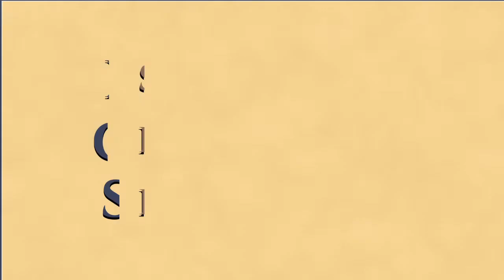A Caminho da Luz - Estudo 35 - Capítulo 10: A Grécia e a missão de Sócrates (parte 2)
Estudo realizado pelo Grupo EOS em Manaus, da obra "A Caminho da Luz", ditada pelo espírito Emmanuel e psicografada por Francisco Cândido Xavier, em 1939.

Nesta inestimável obra, Emmanuel, traz a história da civilização a luz do Espiritismo, apresentando-nos acontecimentos e experiências que vão desde a gênese planetária até as perspectivas para o futuro da humanidade, elucidando-nos a posição e a importância do Evangelho do Cristo diante da ciência, das religiões e das filosofias terrenas.

Neste estudo continuamos a leitura do capítulo 10 com a leitura dos subtítulos  "Experiências necessárias", "A Grécia", "Sócrates", "Os discípulos" e o item "Provação coletiva da Grécia".

Bom estudo a todos! E que Jesus nos oriente em nossa caminhada!